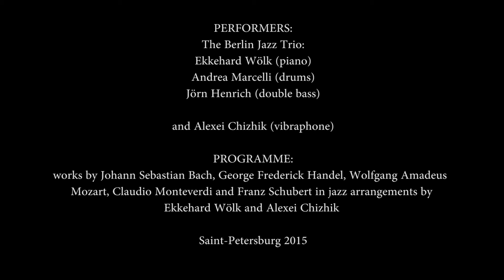A.Chizhik Vibraphone. The Dialectics of Jazz (full concert)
St.Petersburg  Concert Hall 2015 (Russia). The Dialectics of Jazz (full concert). Ekkehard Wölk Trio and Alexey Chizhik live in Russia.
I can send you a link to my music recordings for donation. I have 26 CDs in different styles.
Ekkehard Wölk - piano,
Andrea Marcelli-drums,
Alexey Chizhik-vibraphone,
Jörn Henrich - bass
PROGRAMME:
works by Johann Sebastian Bach, George Frederick Handel, Wolfgang Amadeus Mozart, Claudio Monteverdi and Franz Schubert in jazz arrangements by Ekkehard Wölk and Alexei Chizhik
1. 00:06 Colombina ( Коломбина)       А. Чижик
2. 04:23 Jesu meine Freude ( Иисус - моя радость)    Бах
3. 11:23 SEHNSUCHT NACH DEM FRÜHLING   ( Весенняя тоска)   Моцарт.
4. 17:17 LAMENTO DI ARIANNA  (Плач Арианны)          Monteverdi
5. 24:24 "Fairy Tail Waltz"      Сказочный вальс       Э.Велк    ( в стиле фортепианных пьес цикла «Детские сцены» Роберта Шумана.)
6. 30:40 Танго из кинофильма «Агония»
Tango from Agonia   Шнитке ( обработка Э.Велк )
1. 34:40  Адажио из балета «Щелкунчик» П.И.Чайковский (обработка А.Чижик, О.Белов)
2.   38:44 GUTE NACHT   Доброй ночи (Schubert).
3.   44:35 Aus Tiefer not Schrei, Ich zu Dir -  MARTIN LUTHER
4.  51:52 Waltz Sentimental    ( Сентиментальный вальс )  Чижик.
5.  57:05 Lascia ch'Io Piagna  ( Позволь мне плакать)    Händel
6. 01:02:25 O Haupt voll Blut und Wunden «О кровью обагренный израненный твой лик» (Bach)
7. 01:12:14 J.S.Bach. Wir setzen mir uns Tranen nieder.